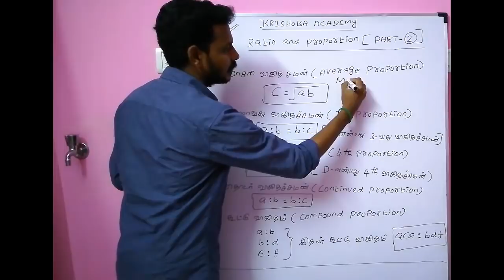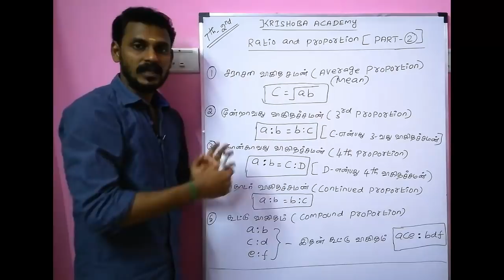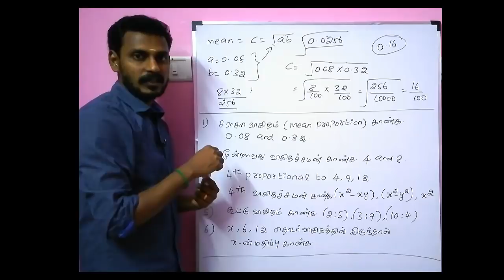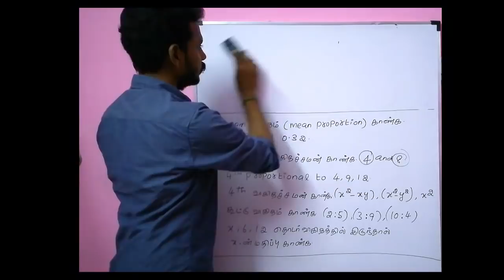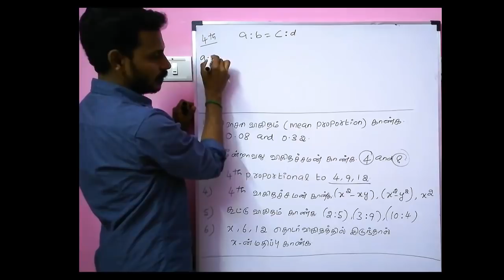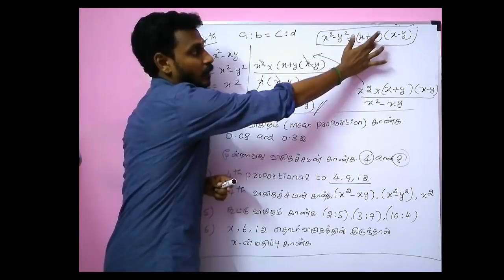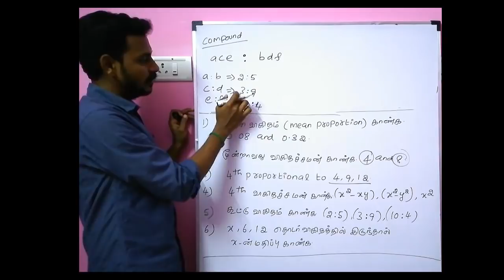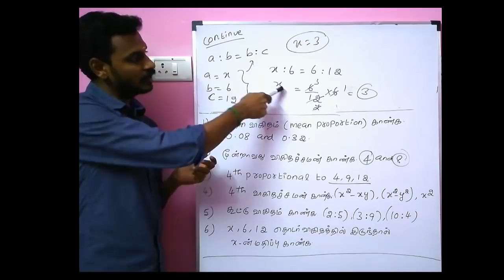TNPSC-MATHS-RATIO AND PROPORTION (விகிதம்-விகிதாச்சாரம் )-PART-2